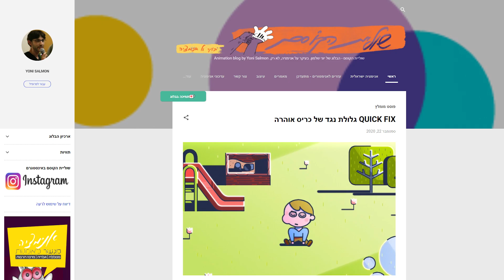שיחה מרתקת עם שוליית הקוסם!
תכנית 9
אירחתי היום את שוליית הקוסם הלוא הוא יוני שלמון המקסים לשיחה מרתקת על אנימציה, הוראה ולמה הכל קשור בסוף לרעיונות רוחניים!